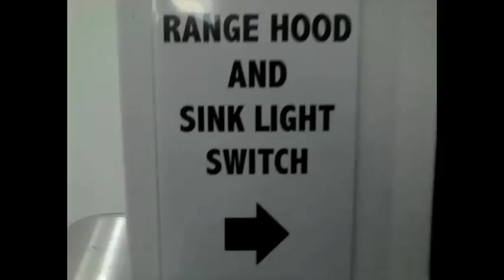Georg's Djunglebeatthang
Video Art: Mirko Toman, 2015